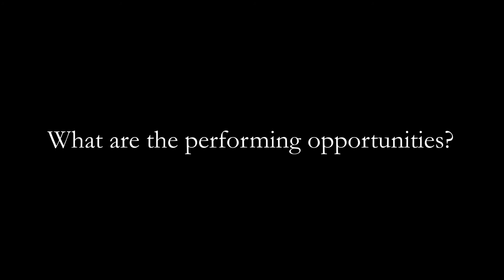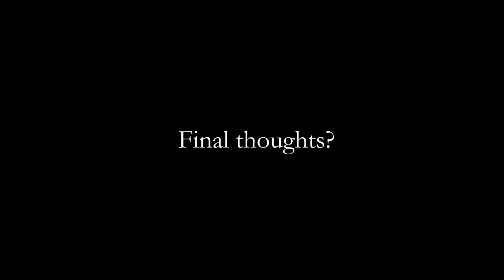Meet the Faculty: Joseph Martin, wind conducting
Joseph Martin is Associate Professor of Conducting at Lamont, leading the wind conducting program. He is Director of the Lamont Wind Ensemble, and heads the Lamont Chamber Wind Program. // SEE ↓ FOR MORE DETAILS.